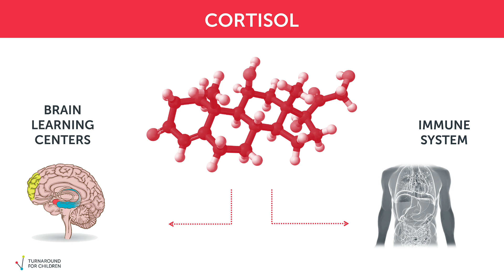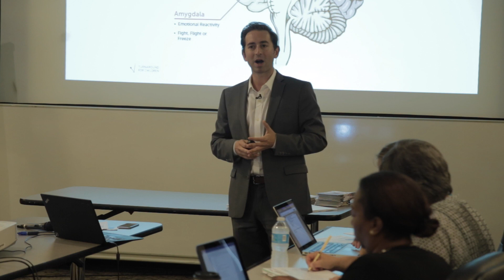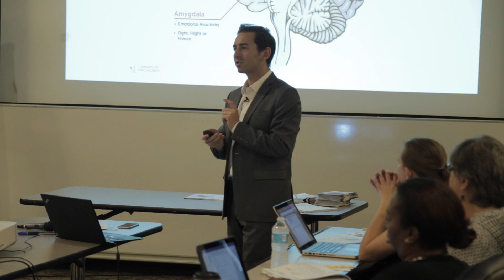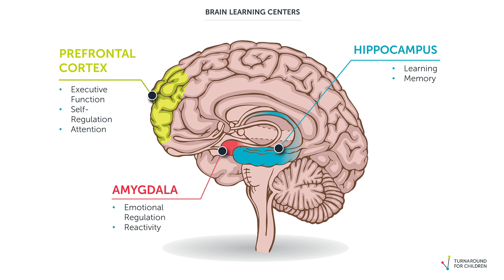Michael Lamb 2: The Science Behind Student Behavior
Michael Lamb, Executive Director, Washington, D.C. with Turnaround for Children, shares the science around the impact that chronic stress and Adverse Childhood Experiences (ACEs) have on students’ brains. He discusses why students dealing with these challenges have a more difficult time with focusing in school and are more likely to act out … and why that is a natural and healthy response that educators need to understand in order to provide the right support.